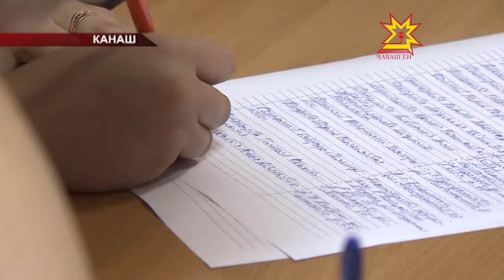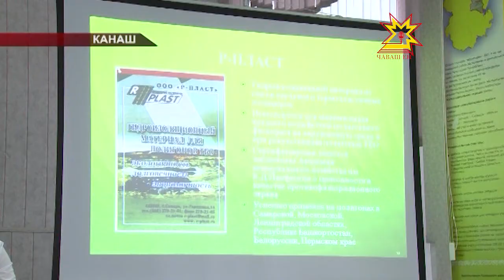В Канашском районе решают, что делать с мусором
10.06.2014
Проблема вывоза твердых бытовых отходов назрела еще в прошлом году. Недавно в Канаше закрыли и городскую свалку. Место под строительство определяли несколько раз, но каждый раз местные жители на публичных слушаниях не соглашались со строительством пусть и современного, но все же полигона ТБО. Сегодня в Канаше прошли очередные публичные слушания.